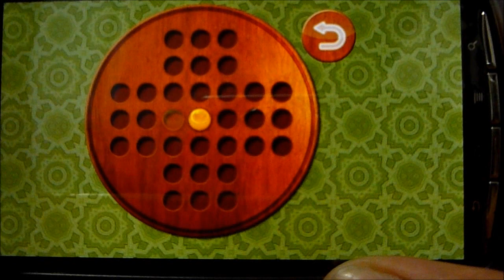Mind Games - Jogos Mentais - Chinese Checkers - Dama Chinesa ( Resta 1 )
Fase 10 - Dama Chinesa Ou Resta 1 , Como Conhecemos Por Aqui !
Objetivo; Deixar Apenas Uma Peça Restante